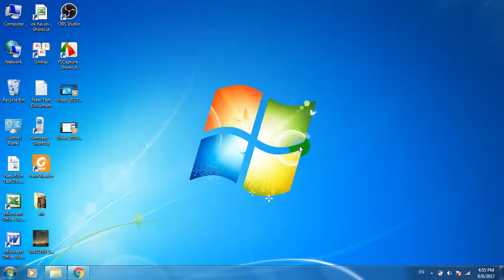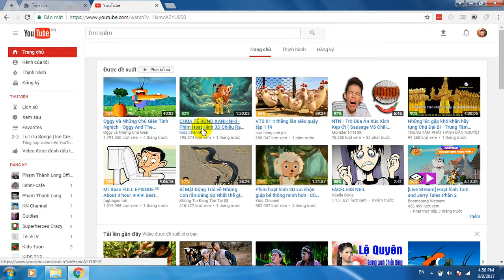Cách tìm tag trên youtube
Hướng dẫn cách tìm tag trên youtube cho những ai  chưa biết
Giúp bạn tìm tag video đối thủ, tìm tag của các video nổi tiếng để tăng view,